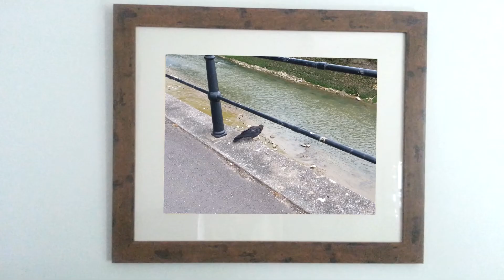Liars - Perfume Tear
Unofficial fan video. All footage filmed in Bristol, UK.  No body parts of Liars members were filmed for this video.